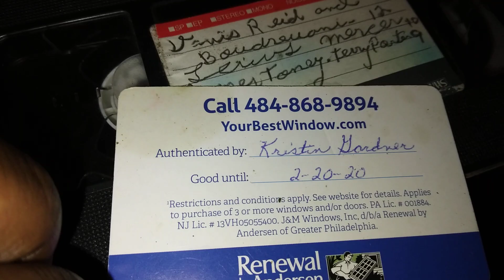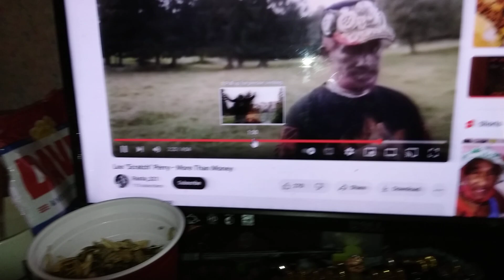atleast ghost dad bill cosby and ghost girlfriend are the same species /janie stop 👮‍♂️pying